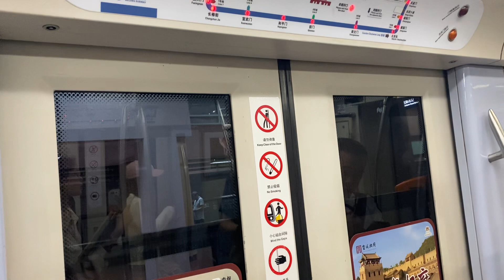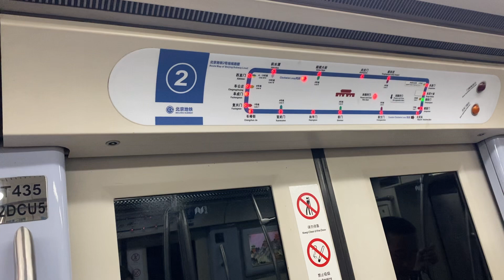北京地鐵2號線列車跑內環行駛 東四十條～朝陽門